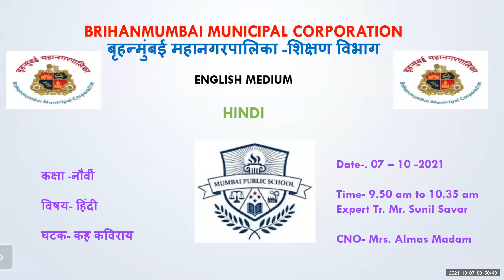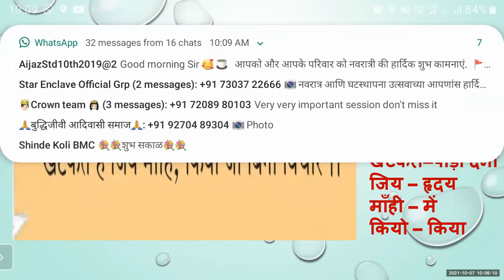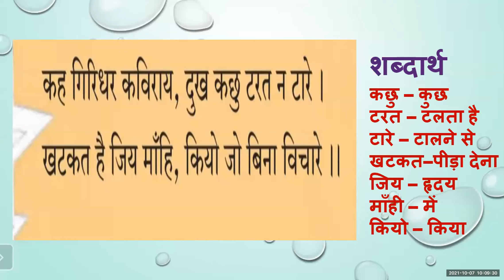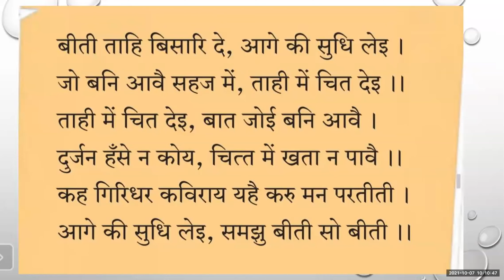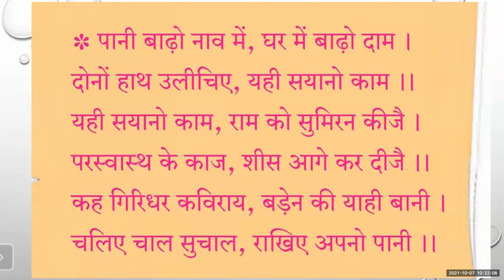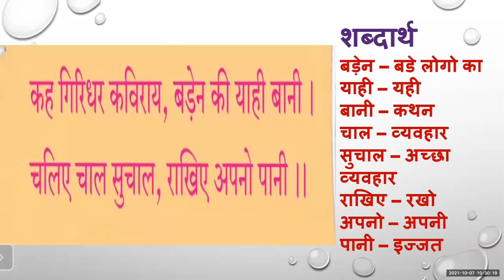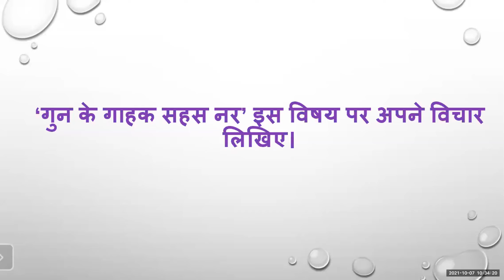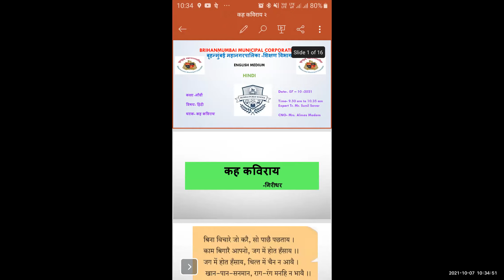Std 9th // HINDI // 2. कह कविराय by Mr. Sunil sir// CNO Mrs. Almas Hannure